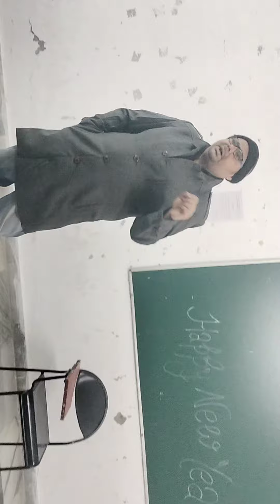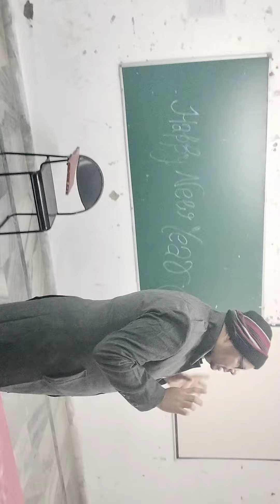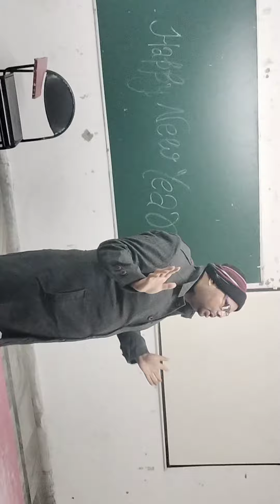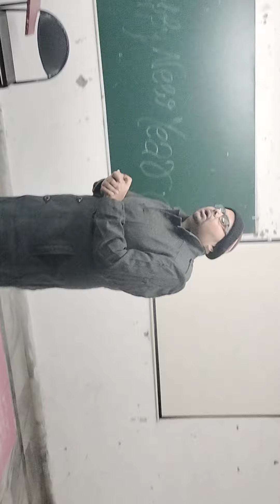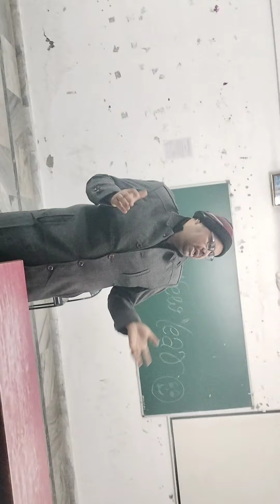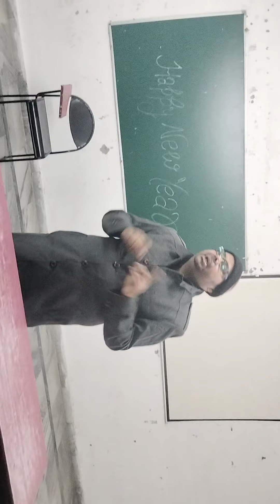2023 batch/कार्डियक आउटपुट / Cardiac Output /कार्डियोवैस्कुलर सिस्टम